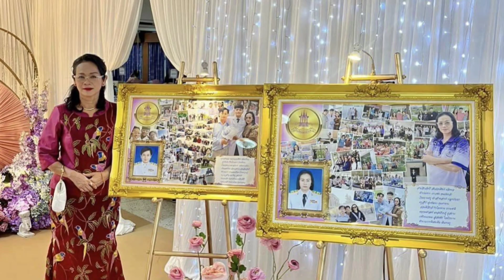สุขสันต์วันเกิดค่ะ อ.สุรีย์ จันทร์เปีย ขอให้สุขภาพแข็งแรง ไม่เจ็บไม่จนและมีความสุขมาก ๆ ค่ะ